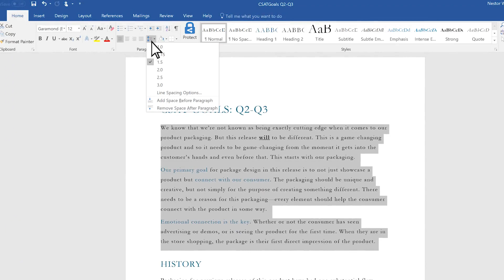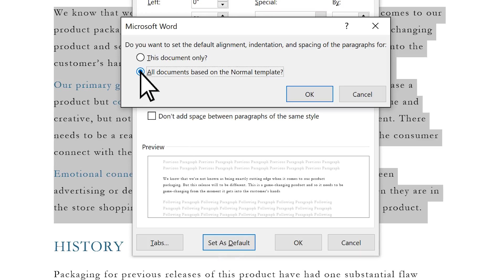Change line spacing in Microsoft Word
Change the line spacing in your document to make it look how you want.